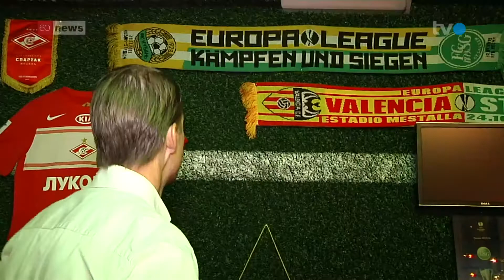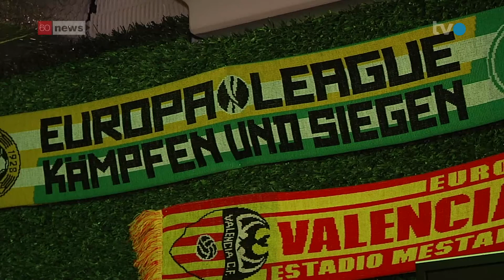Schlussspurt: FCSG kämpft um Europa-League-Platz